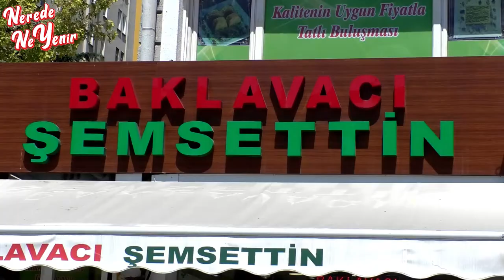Nerde Ne Yenir Lezzet Durağında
Nerede Ne Yenir, en güzel ve en özel lezzetleri sizler için bir araya getiriyor. Tatlı dediğimiz zaman ilk akla gelen baklava; sofralarımızın, misafirliklerimizin ve kültürümüzün vazgeçilmez lezzeti. Kayseri'de baklava için kapılarında uzun kuyruklar oluşan 'Baklavacı Şemsettin'e konuk olduk. Lezzetin, kalitenin ve ucuzluğun sırrını öğrendik. Nerede Ne Yenir ekibi olarak tatlı yedik, tatlı konuştuk. Yolunuz Kayseri'ye düşerse bu lezzeti mutlaka denemelisiniz.
Adres:Serçeönü, Sivas Caddesi no:27, 38020 Kocasinan/Kayseri